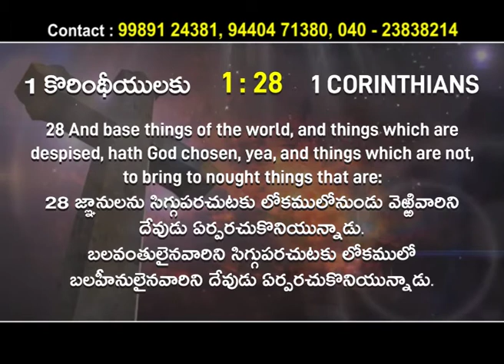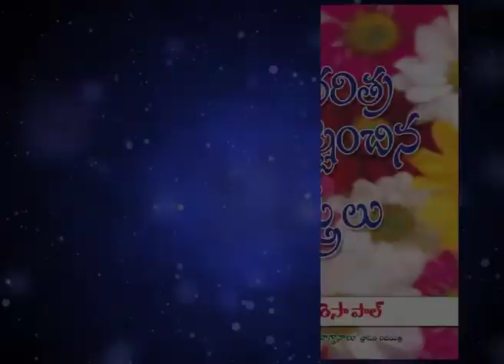Teresa Paul's Testimony part - 9 || National Women's Movement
Topic : Teresa Paul's Testimony part -9

by Teresa Paul

New Blossom Ministries &
National Women's Movement
Teresa Paul messages
websites: